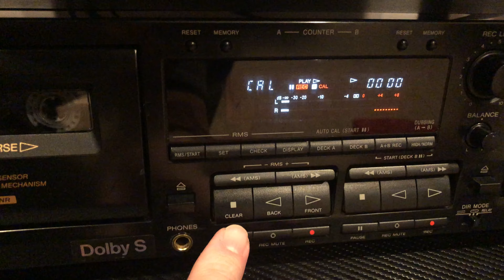Sony TC-WR801ES Tape Deck | Automatic Calibration Process Unveiled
Explore the intricate process of automatic tape calibration on the Sony TC-WR801ES, a perfect double recording deck with advanced auto calibration for each tape. In this video, witness the deck's capabilities as it calibrates tapes in both wells, ensuring optimal recording quality. Join me on this journey through the calibration process, highlighting the advanced features that make the Sony TC-WR801ES a standout in the realm of double recording decks.

Key Points:

🔍 Automatic Tape Calibration: Delve into the automatic tape calibration process of the Sony TC-WR801ES, showcasing its advanced capabilities in optimizing recording quality for each tape.

🎚️ Dual Well Calibration: Witness the deck's ability to individually calibrate tapes in both wells, providing a comprehensive and tailored calibration for each recording.

🔄 Optimal Recording Quality: Understand how the automatic calibration enhances the recording quality, ensuring that the Sony TC-WR801ES delivers optimal performance for audio enthusiasts.

🛠️ Advanced Features: Explore the advanced features of this double recording deck, emphasizing the technological sophistication that sets it apart in the world of audio equipment.

👀 Hands-On Demonstration: Experience a hands-on demonstration of the automatic tape calibration process, offering insights into the functionality and precision of the Sony TC-WR801ES.

🔧 Audio Enthusiast's Choice: Discover why the Sony TC-WR801ES is a preferred choice for audio enthusiasts, combining cutting-edge technology with user-friendly features for an unparalleled recording experience.